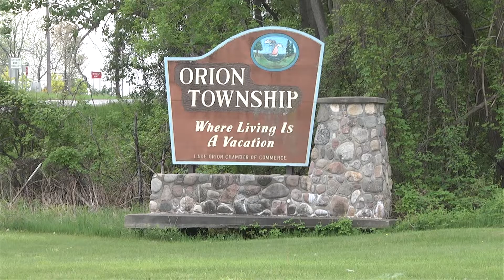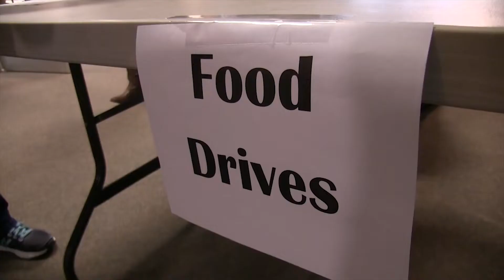ONTV News #1017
On the final newscast of 2019, Stacy Calloway brings you the latest news affecting the Orion Area.  Stories include:  Christmas Tree Lighting, Shop with a Hero, Lions Club Baskets, Snow Dash, St. Nicholas Project and a tribute to Linda Sickles.